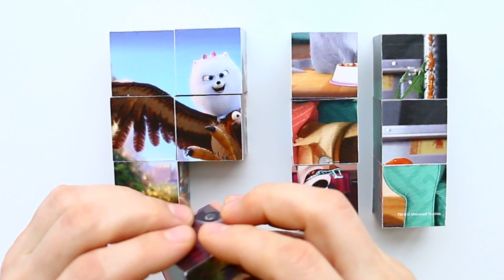Гиджет спешит на помощь собираем кубики пазлы для детей с героями Тайная Жизнь Домашних Животных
Гиджет спешит на помощь собираем кубики пазлы для детей с героями мультика Тайная Жизнь Домашних Животных. Вы на канале Danik and Lesha и мы собираем кубики пазлы с героями мультфильма от Universal Pictures и Illumination Тайная Жизнь Домашних Животных 2 - The Secret Life of Pets 2 - Гиджет спешит на помощь

Gidget rushes to the rescue cubes puzzles for children with cartoon characters The Secret Life of Pets